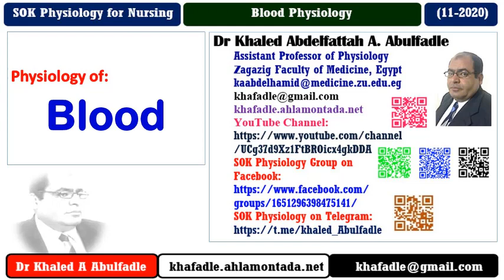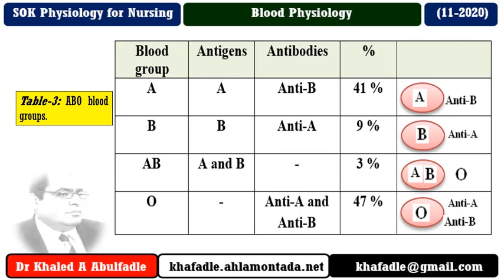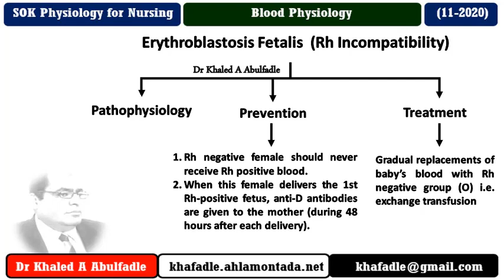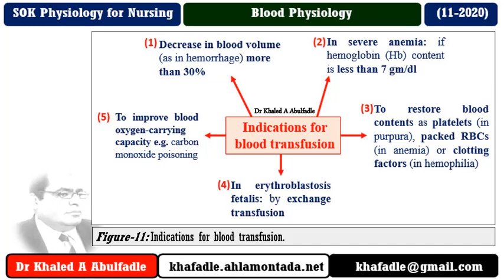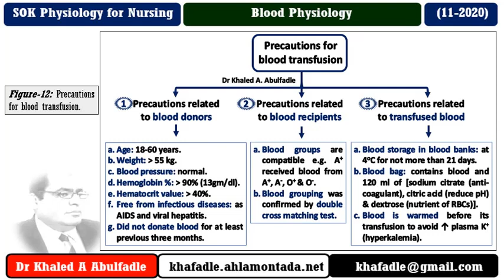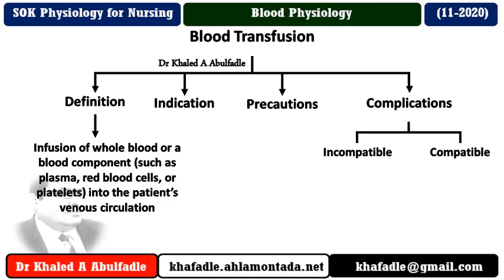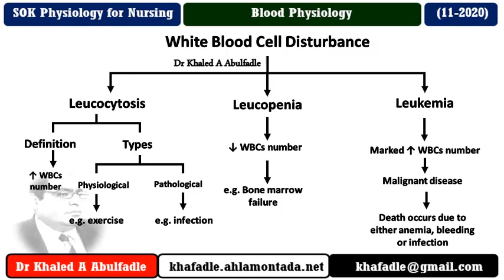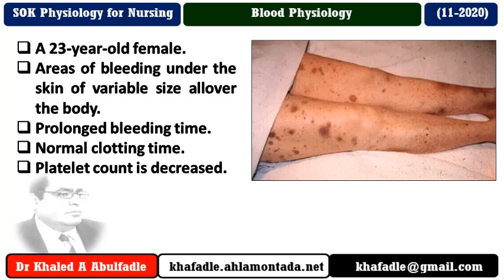Blood Physiology, Part-II (Nursing, 11-2020) by Dr Khaled A Abulfadle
Educational Video for Arabic Speakers Nursing & Medical Students.